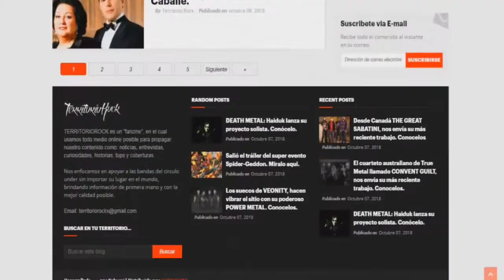Entrevista a: ODISSEO (mexico) | Territorio Rock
↓↓REDES↓↓
►DONACIONES:
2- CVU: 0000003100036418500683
Alias: seca.agudo.beato.mp